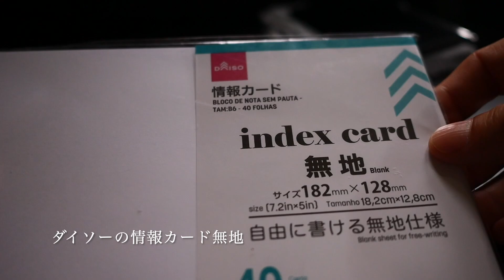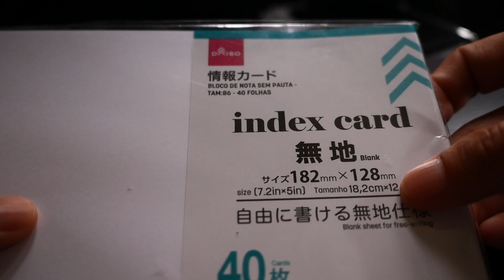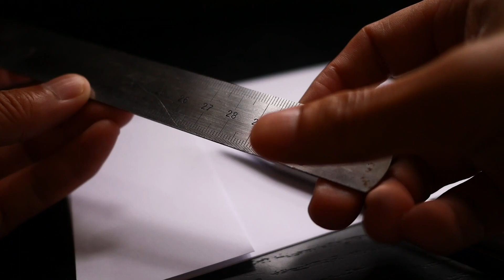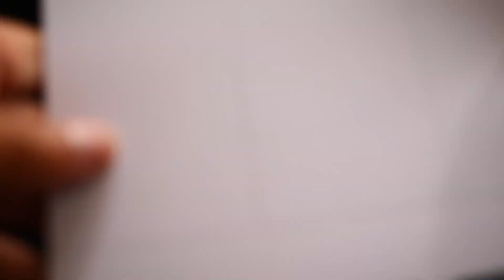FLIP MEMO（フリップメモ） ボールペン付きメモ帳。紙を補充【vol 1028紙がなくなりましたのでカットして補充】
フリップメモの用紙がなくなりましたので
補充したいと思います。
紙はもちろんダイソーです。

楽天
FLIP MEMO（フリップメモ） ボールペン付きメモ帳
シングル

パンチ バインダー式手帳パンチ 6穴 穴径5.5mm PU-601／プラス(PLUS)

EQUIPMENT
Camera：Panasonic LUMIX GX7 Mark3
                  FUJIFILM X-E3